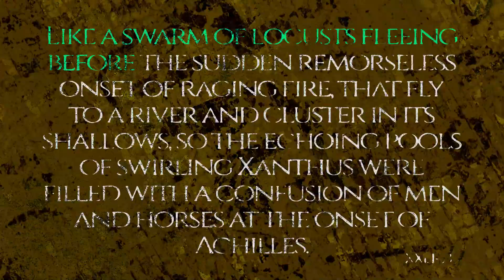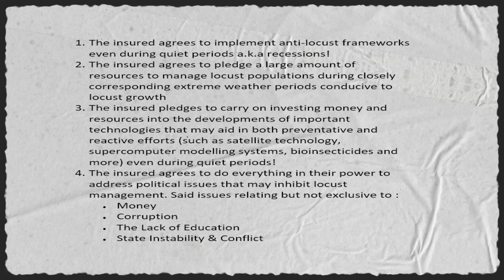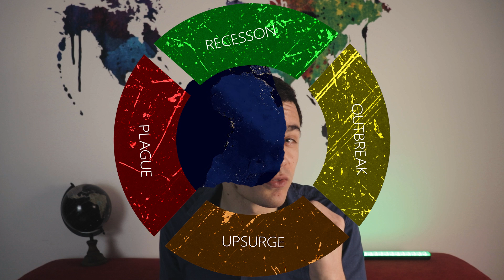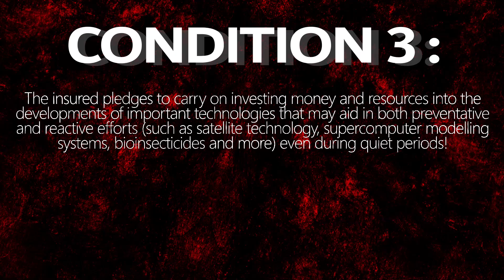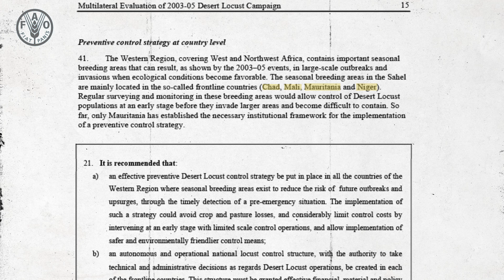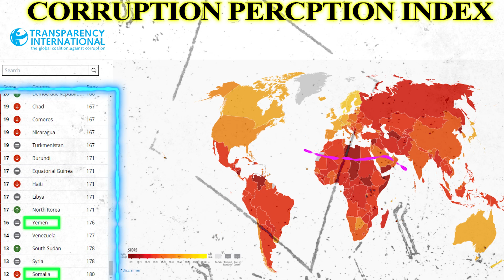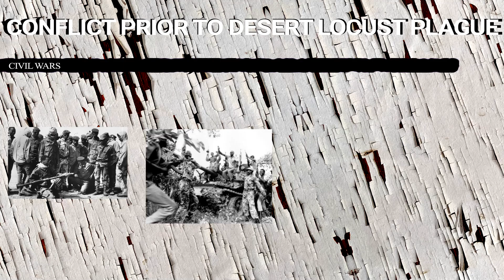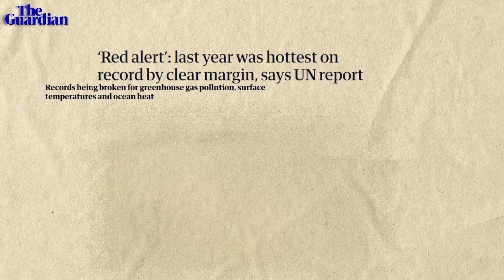Fighting Famine : The Locust Risk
In 2020 entire nations realized that they were staring down the barrel of a plague.

But it is not the plague that you are thinking of as this was a plague of locusts.

Terrifying grasshopper like insects that have struck fear in the heart of humanity during Biblical times and beyond!

But what is the cause of this sort of behavior? And more importantly what are its consequences within our very interconnected globe?

Especially for the delicate balance of food security that is so pivotal for all of humanity!

Citations :

Lockwood, J.A.; Sardo, M.C. A Swarm of Injustice: A Sociopolitical Framework for Global Justice in the Management of the Desert Locust. Agronomy 2021, 11, 386.

Towards a More Effective Response to Desert Locusts and their Impacts on Food Security, Livelihoods and Poverty (FAO report)

Grasshoppers & locusts : the plague of the Sahel (Rowley, John Author Bennett, Olivia Contributor 1993